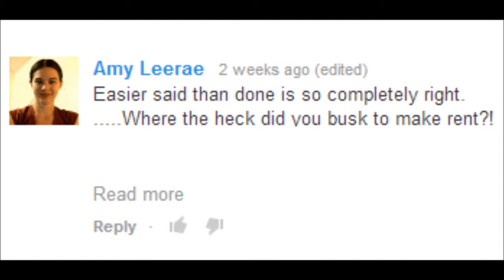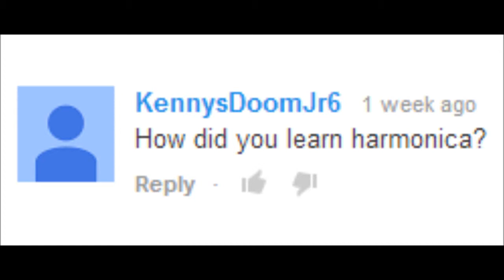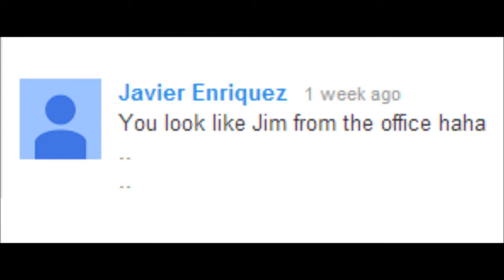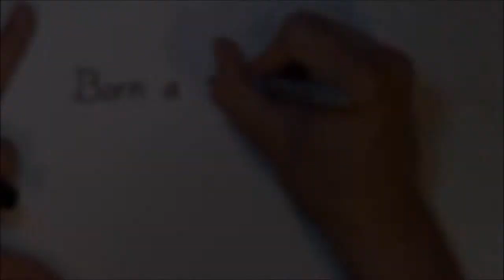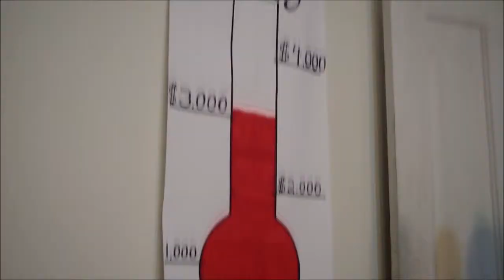Week 20: Your Beautiful Comments - "Sugar"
Ben Aaron Music Vlog Week 20. This week I go back to reading your comments. Thank you for writing them! Also the music video of "Sugar".